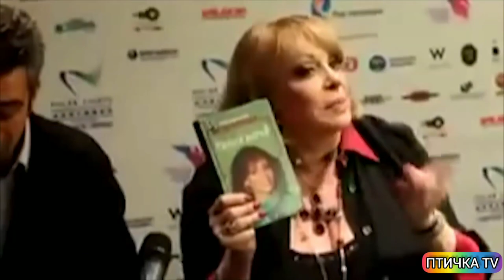МИШЕЛЬ МЕРСЬЕ! Одинокая и прекрасная/Анжелика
"MEN WHO LOVED ME TAKE EVERYTHING: FROM MONEY TO HEART"MICHEL MERCIER#

Was born on January 1, 1939 in Nice. The daughter of a Frenchman and an Italian, she was fond of dancing since childhood. In 1957, Joslin became a ballet soloist at the Nice Opera House. Maurice Chevalier, once meeting in the theater with a young ballerina, predicts her great success. in his film "I Had Seven Daughters" Mercier first appeared on the screen: she got a cameo role with one line.
At the age of 17, Jocelyn goes to conquer Paris, despite the objections of her parents, who see their daughter as the heiress of a pharmaceutical company owned by the Mercier family. she dances first in the entreprise of Roland Petit, and then in the troupe of the Eiffel Tower Ballet. In Paris, she met Charlie Chaplin, who advised her to learn English and try to act in films. after both troupes broke up, Mercier went to London, where she studied acting, but soon returned to her parents' house.

Родилась 1 января 1939 года в Ницце. Дочь француза и итальянки, она с детства увлекалась танцами. В 1957 году Жослин становится солисткой балета в оперном театре Ниццы. Морис Шевалье, однажды встретившись в театре с молодой балериной, предсказывает ей большой успех. В его фильме «У меня было семь дочек» Мерсье впервые появилась на экране: ей досталась эпизодическая роль с одной репликой.
В 17 лет Жослин едет покорять Париж, несмотря на возражения родителей, которые видят дочь наследницей фармацевтической компании, принадлежащей семье Мерсье. Она танцует сначала в антрепризе Ролана Пети, а затем в труппе «Балет Эйфелевой башни». В Париже познакомилась с Чарли Чаплином, который посоветовал выучить английский язык и попробовать сниматься в кино. После того, как обе труппы распались, Мерсье отправляется в Лондон, там она учится актёрскому мастерству, но вскоре возвращается в родительский дом.